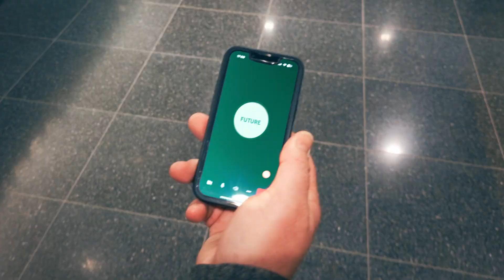The future of heating: Sebastian Albert about upcoming services and systems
Listen to Sebastian Alberts call with the future to find out what's next in heating. The director of products and services at Vaillant Germany tries to understand the complexity of many professions, thereby improving heating for everyone.

On the occasion of our 150th anniversary, some of our employees are giving insights into their daily business and share their thoughts on the future of heating.

Celebrate with us and learn more about Vaillant's rich history, our current mission and how we want to shape the future of our industry